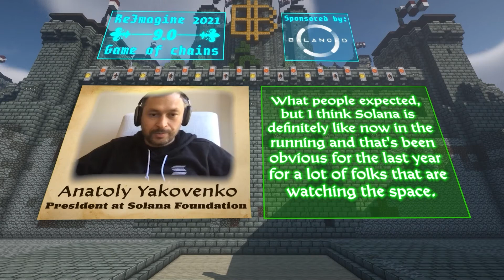People Are Shipping Products Instead Of Ideas | Anatoly Yakovenko - Solana | REIMAGINE v9.0 #13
Solana Foundation President, Anatoly Yakovenko, sits down with Mousebelt media director Asher Westropp-Evans to discuss the next phase of the 'Game of Chains'. With Solana having completed a $314 million funding round, the protocol is in prime position. Yakovenko speaks about a future in which a rising tide will raise all ships.

Guest: Anatoly Yakovenko, President at Solana Foundation

Host: Asher Westropp-Evans

0:00 Introduction
1:42 $314 Million Funding Round
2:35 Solana Goals
3:52 Key to Enticing Developers
6:59 Scalability of Blockchain
9:48 Getting the First Billion Users
11:37 Taking the First Bite in Crypto
15:00 Is It Good To Have Leaders in Industry?
17:19 What Do Users Want?
19:54 Crypto R(Evolution)
22:14 Tips to Developers
24:21 Understanding Cryptography
26:19 Geographic Hub
28:27 Geography Matters?
31:23 Next Big Goal?
33:24 Last Thoughts